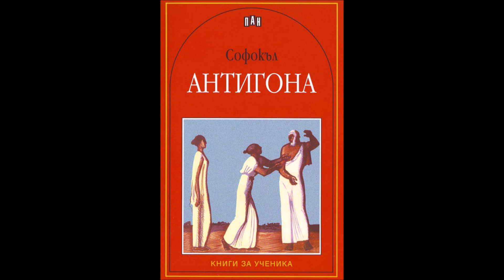3. Антигона - Първи епизод - Софокъл (Превод от старогръцки - Пенчо Славейков)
Антигона (на гръцки: Αντιγόνη) е героиня от древногръцката митология. Дъщеря от кръвосмесителната връзка на Едип със собствената му майка, Йокаста. Тя е сестра на Етеокъл, Полиник и Исмена.

Антигона съпровожда баща си при неговото доброволно изгнание в Колон, град в Атика, а след смъртта му се връща в Тива. Годеница е на Хемон, сина на Креон.

Тя погребва тялото на брат си Полиник, който е загинал в поход на Седемте срещу Тива, въпреки забраната за това, наложена от Креон, новия владетел на Тива. За това нарушение на неговата заповед, Креон я осъжда да бъде погребана жива и тя се обесва. Това довежда до отчаяние годеника ѝ, Хемон, сина на Креон, и той се самоубива.

Действащи лица
АНТИГОНА — Едипова дъщеря
ИСМЕНА — Едипова дъщеря
ХОР от тивански старци
КРЕОН — цар на Тива
СТРАЖ
ХЕМОН — син на Креон
ТИРЕЗИЙ — Аполонов жрец
ВЕСТИТЕЛ
ЕВРИДИКА — съпруга на Креон
СЛУГА

Бележки
[1] Креон е син на Менойкей, един от защитниците на Тива. При обсадата от Седемте Менойкей сам доброволно се пронизал с меча си заради предсказанието на гадателя Тирезий, че защитниците ще победят, ако се даде кръвна жертва. ↑

[2] Казън — смъртно наказание. ↑

[3] Древните гърци смятали, че голям грях върши онзи, който не се погрижи да погребе изоставен мъртвец. Погребалният обред се смятал за извършен дори тогава, когато върху мъртвия се посипело малко пръст. ↑